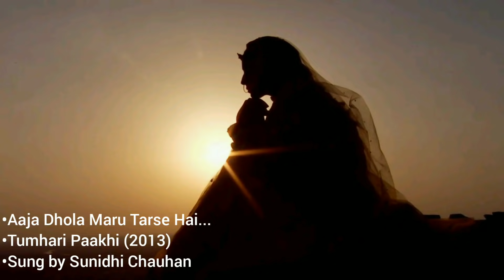Aaja Dhola Maru Tarse Hai (HD) Tumhari Paakhi | Rekha Rao, Shahid Malya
The song Aaja Dhola is based on the folk tale of Dhola-Maru &quot

Song - Aaja Dhola (From "Tumhari Paakhi")
Singers - Rekha Rao, Shahid Mallya
Lyrics - Raghuvir Shekhawat

Song Composed, Arranged, Programmed & Produced by Bhavesh Bhatt
Mixed & Mastered by - Aakash Jaitly
Shehnai - Yogesh
Harmonium Solo - Atul Raninga
Live Bass Guitar - Rajesh Singh
Live Rhythm - Bobby Shrivastava
Song Recorded at Re N Raga Studio

Featuring - Shraddha Arya

Production House - Shashi Sumeet Productions

Tumhari Paakhi - Season 1 , Episode 1 , 11 November 2013 , Life OK.

🎵 Lyrics 💕
O sajan sawan beetyo jaye...
Bheegi khadi main pyaasi
Hivda raati bari
Khol rakhyo
Ho mara dhola tu kad aasi
Mara dhola tu kad aasi...
Aaja dhola maru tarse hain
Sakhiyan pohunchi saasre
Main reh gayi ghar pe re...
Sakhiyan pohunchi saasre
Aaja dhola maru tarse hain... tarse re...
Teen baras ka dulha tha tu
Derh ki main thi dulhan
Maa baba ki godh mein joor gaye
Saat janam ke bandhan .
Gaune tak tha chhoda mujhko
Khel ne apne aangan
Phir aana tha dhola thag
Leke mujhko bandhan
Sakhiyan pohuchi saasre
Haaan.bite bite chadi jawani
Bachpanri yaadan di bhulaya
Haan. jane kaun tha sugri kaalje
Jane un ki yaad sataye...
Ayi jawani baitha tu hain
Mujhko bhul bhulake
Byah rachaya malwar se
Chhutpan ke chhute natein
Bheji gayi sandeshein kaise
Tujh tak hum pahuchate
Beech rasta mara saukan
Adhi reh gayi batein
Sakhiya pohuchi saasre
Sunke aise prem bhala jaise phoos ki dheri
Sunle ab toh jalam dhola helo devein gori dhan teri
Phir ek ratiya pahuncha dhole
Mehel k tere aage
Aisi chheri taan ke tere
Joor gaye toote dhagein
Naam liya jab usne mera
Jag gayi soyi yaadein
Maru maru karta tu haye
Jas phoot gyo aage
Sakhiya pohuchi saasre
Ayi ghari milan
Ki apna dhapche dhola mare
Main khari teri raha mein bichhaye suraj chand sitare
Tu aaja dhola mara
Tu abna ruk je aaja
Na parwa ki je kaaton ki
Na roke rasta nadiya
Na parwat aye aare
Na angaron ka dariya
Tu lang lang tu machal machal
Tu behte aa ab aja tu
Atal atal tu...
Main orhu chunari satrangi
Ab tu kitni door
Par pura sringar mera
Main khari liye sindoor